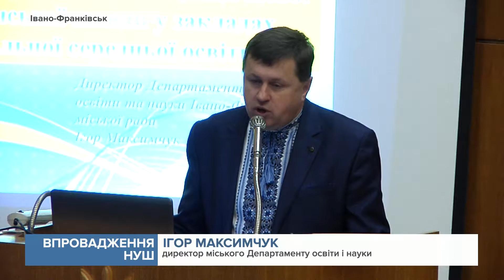Освітяни розповіли, у скільки місту обійшлося впровадження Нової Української Школи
Гроші довелося виділити з міського бюджету, адже держава надала лише 2 мільйони.